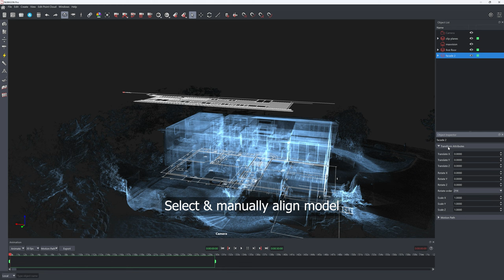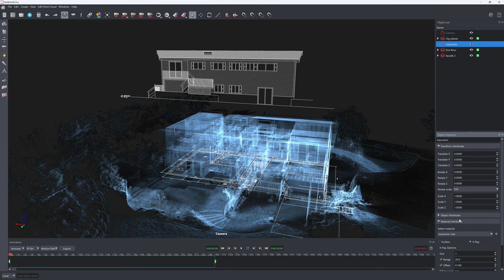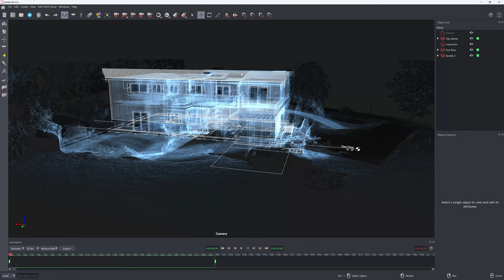How to import & manually align DWG/DXF